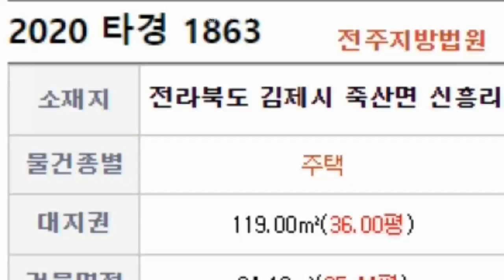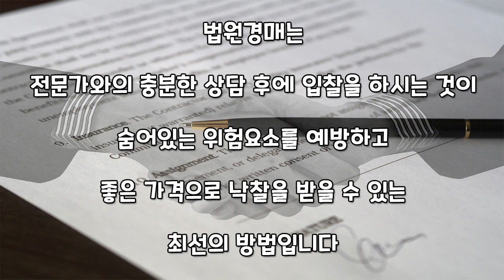[부동산추천] 전북 김제 3천만원대 단독주택 경매/ 음성권리분석有 볼륨UP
※본 영상의 권리분석은 개인적인 견해이니 본인의 신중한 판단으로 결정하시기 바랍니다.

이 물건에 관심있는 분들은 좋은 물건 놓치지 마시고